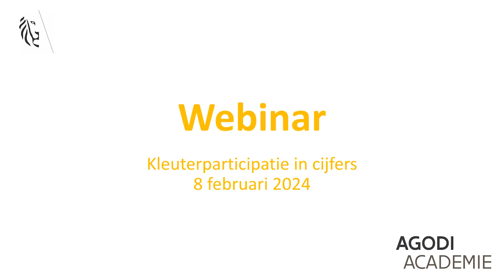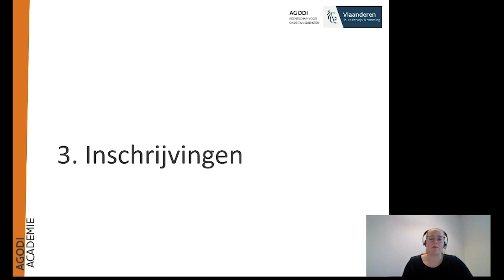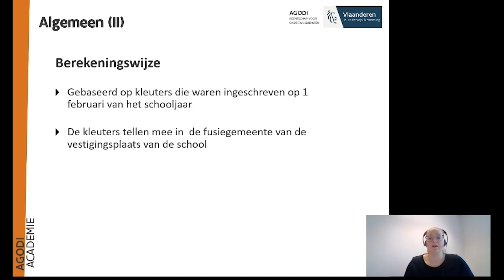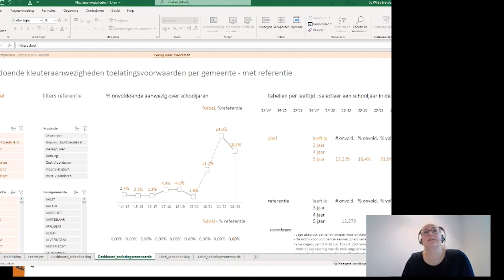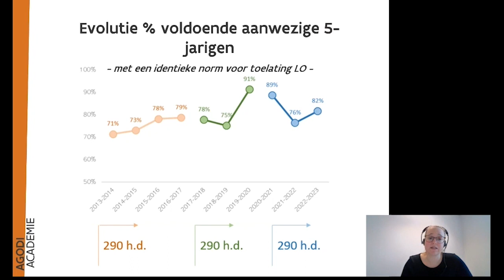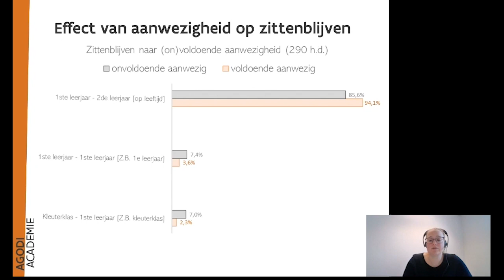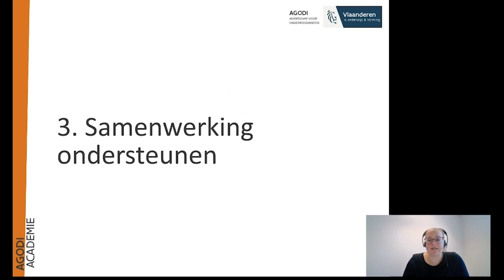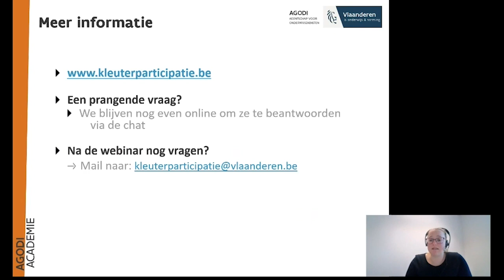Kleuterparticipatie in cijfers 2022-2023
Op donderdag 8 februari 2024 organiseerde AGODI een webinar voor lokale besturen over de cijfers kleuterparticipatie. Deze video is een montage van de webinar.

Hoofdstukken:
00:00 Inleiding
02:27 Wat is kleuterparticipatie?
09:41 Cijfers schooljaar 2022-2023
26:59 Handvaten
27:52 Omgevingsanalyse
29:05 Netwerkanalyse
31:46 Samenwerking ondersteunen
35:12 Vragen beantwoord
36:52 Contact